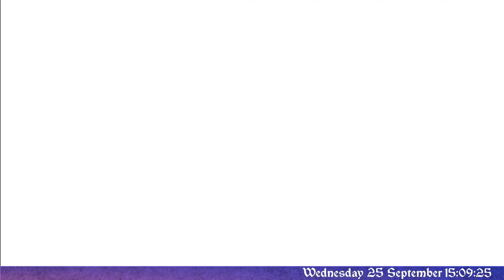Marchons Sous L'Eau. Kingdom Hearts Re: Chain Of Memories, Episode 9, GamePlay [Fr].